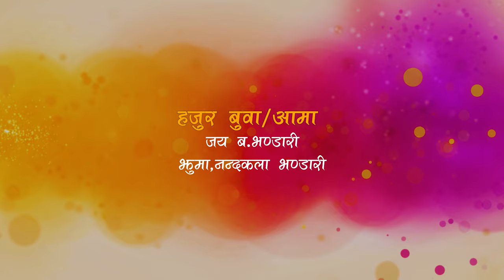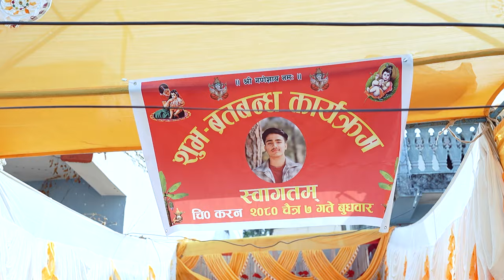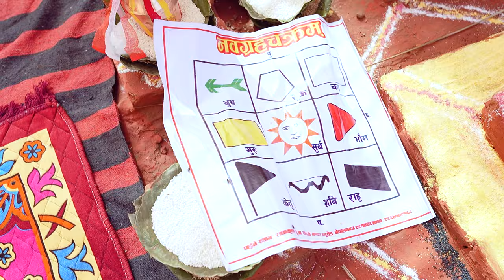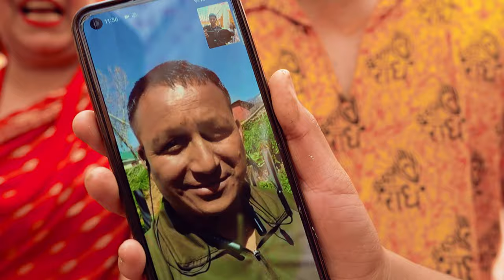KARAN BHANDARI || BARTA BANDHA CEREMONY 2080.12.07 || BISHAL PHOTO STUDIO